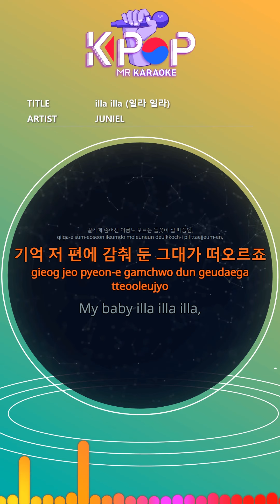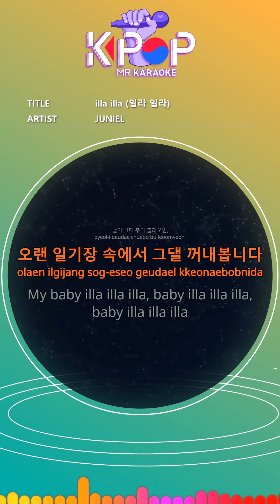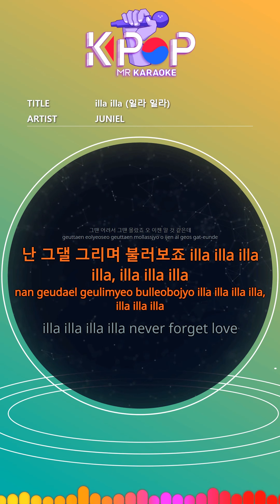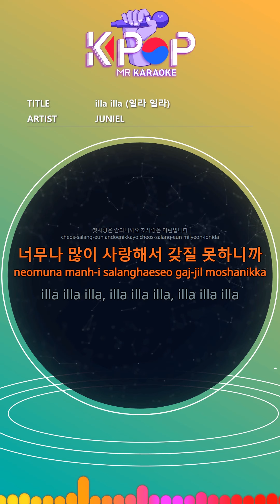[KPOP MR 노래방] 일라일라 - 주니엘 (Origin Ver.)ㆍilla illa - JUNIEL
[Eng-Sub]

A warm scent of wind
When I rub my two balls
I remember your face that you loved oh
By the time the wild flowers bloom in the street,
I think of you hidden behind me

My baby illa illa illa,
baby illa illa illa, baby illa illa illa
Never forget love

First love is beautiful so first love is a flower
Oh, when spring comes, it blooms like a flower
First love is childish, first love is awkward
Because I can't give love generously

illa illa illa, illa illa illa, illa illa illa my love good-bye

Painted in the black night sky
When the stars bring your memories
I take you out of my old diary

My baby illa illa illa, baby illa illa illa, baby illa illa illa
Never forget love

I didn't know that time because I was young Oh I think I know it now
I'll draw you and call you illa illa illa illa, illa illa illa

illa illa illa illa never forget love

First love is sick, first love is fever
Because if you get sick, you'll be an adult.
Because first love is not. First love is foolish.
I love you so much that I can't have it

illa illa illa, illa illa illa, illa illa illa
My love good-bye
My love good-bye

ⓒMusicen. MR